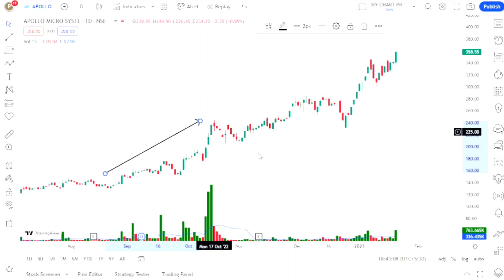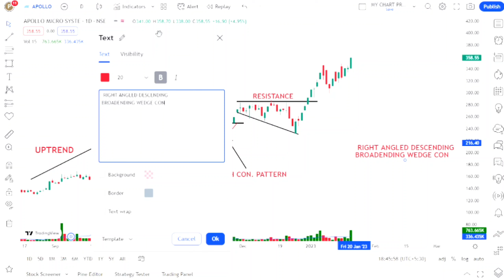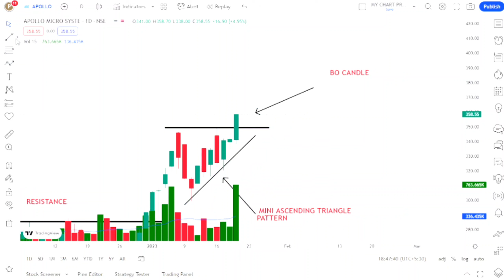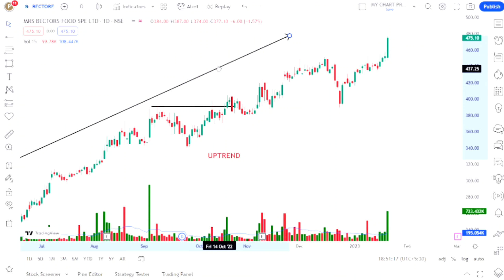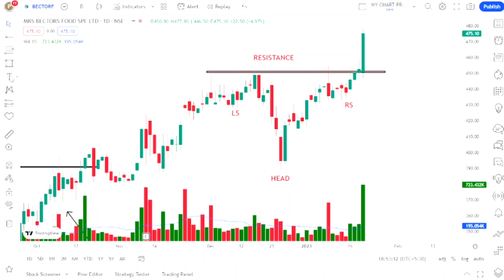2 Strong Breakout Stocks For Tomorrow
2 Strong Breakout Stocks For Tomorrow | Breakout Stocks For Tomorrow

ABOUT THE VIDEO: swing trading strategies,how to select stocks for swing trading,swing trading stocks,swing trading stock selection,stock scanner,swing trading strategy,swing trading stocks for this week,swing trading stocks today,stock selection,swing trading strategy for beginners,simple swing trading strategies,swing trading 2022,stock live scanner,what is swing trading,swing trader,alpha trader,stock market ka commando,stock market.

I Appreciate Your Comments and Feedback!

Strong Swing Breakout stock to watch  for swing trading
swing trading,
positional trading,